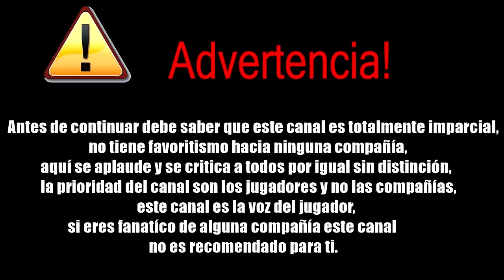¡SONY más solida que nunca! | Luego de estar al borde de la quiebra